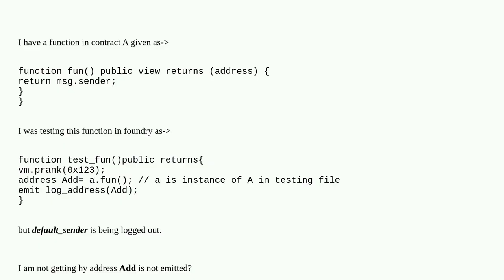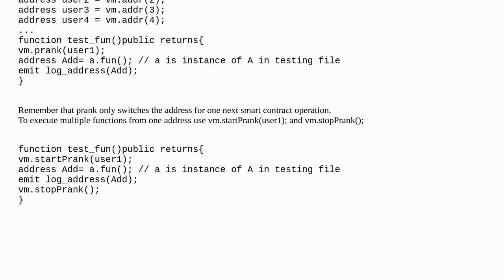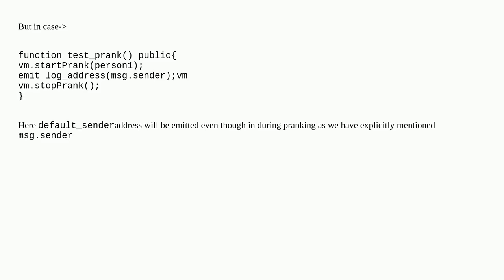Ethereum: vm,prank(address) not working as msg,sender in Foundry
vm,prank(address) not working as msg,sender in Foundry

A special thanks goes out to the community

  foundry testing